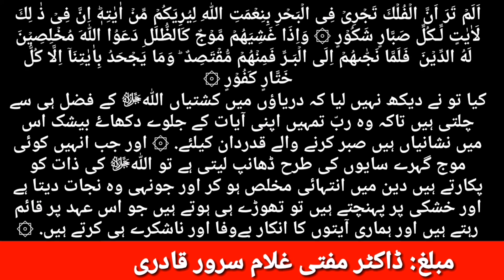Surah-Luqman Verse 31-32 - Mufti Ghulam Sarwar Qadri